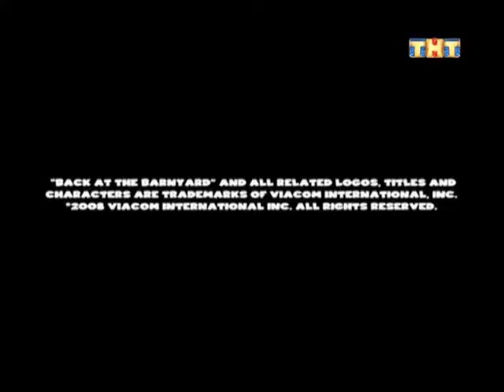Omation - Nickelodeon 2008 (PAL Speedup)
From Back at the Barnyard's Russian Dub. (Рога и копыта. Возвращение)